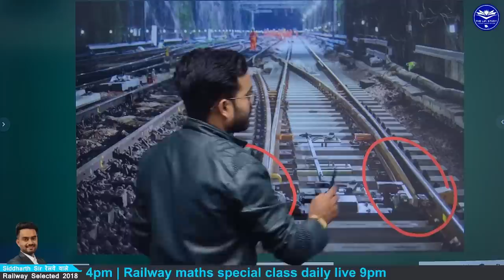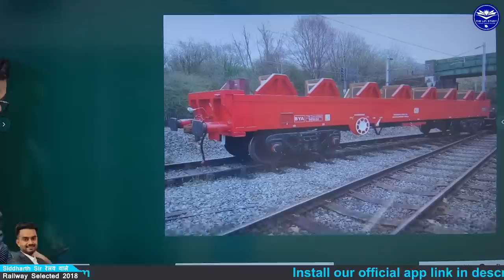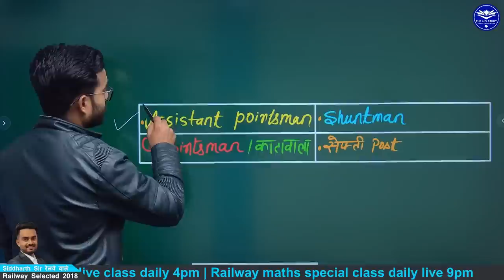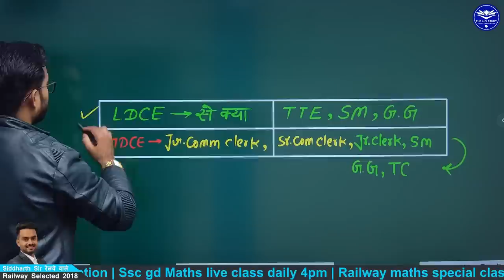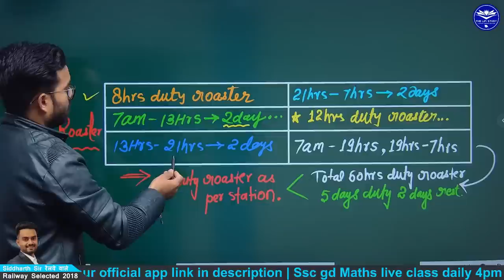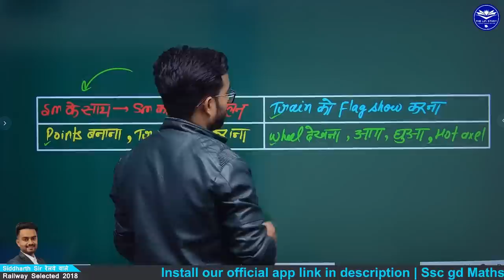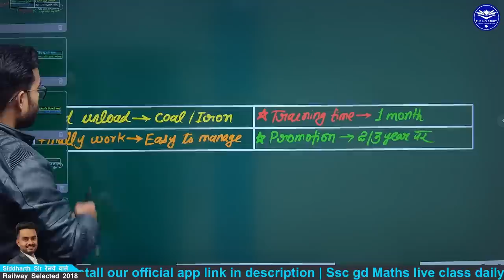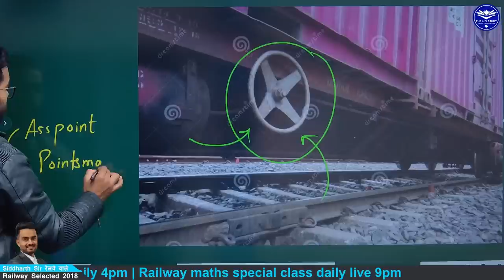Pointsman Work in Railway Group D || Pointsman Promotion || Pointsman Job Profile In Railway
Contact 📞 us:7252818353,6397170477 for any doubt

Telegram group for pdfs, class notes, all study matterial